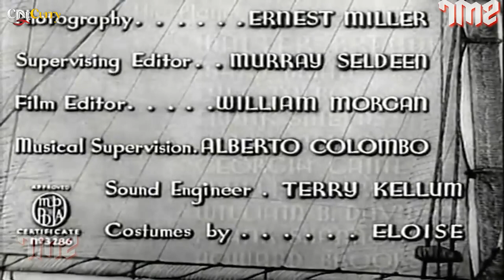Affairs of Cappy Ricks | Full Comedy Movie | Walter Brennan, Mary Brian, Lyle Talbot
Watch AffairsOfCappyRicks 1937, Comedy Drama Movie.
Starring Walter Brennan, Mary Brian, Lyle Talbot & Frank Shields.